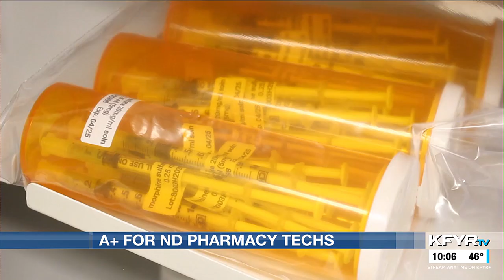North Dakota pharmacy techs bring home perfect score on this year’s report card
North Dakota’s pharmacy technicians are bringing home a perfect report card for the state. We’re the only state to score 100%.